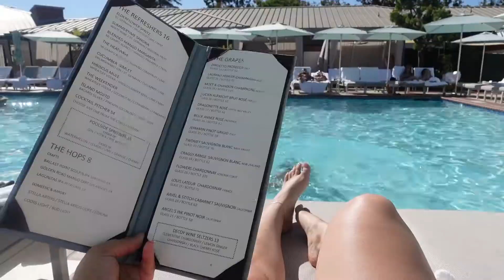Four Seasons Hotel, 3 day get away pt.1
Hey loves I hope you enjoyed our mini get away as much as we did! Thank you guys for all the support! keep showing love and turn on that bell notification to let you know every time I upload another video!🤍